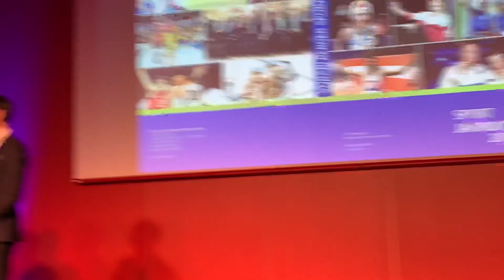Sportjahrbuch 2019: Neo Sport LR Martina Rüscher hat klare Ziele für Gegenwart und Zukunft